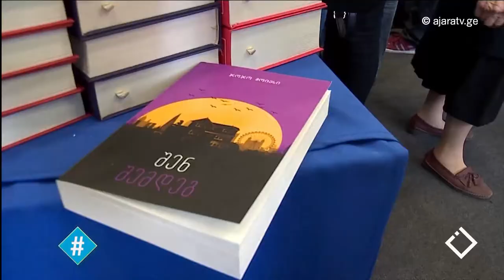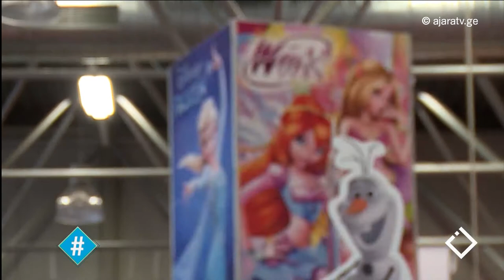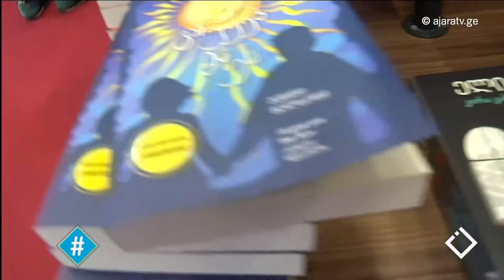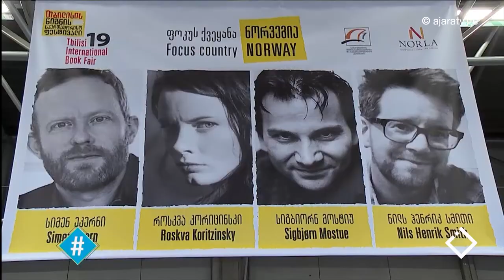წიგნის ფესტივალი / მაგდა მარუაშვილი / ჰეშთეგი / Hashtag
ჩვენი ლიტ.რუბრიკის წამყვანი, თბილისის საერთაშორისო წიგნების ფესტივალს აჯამებს.